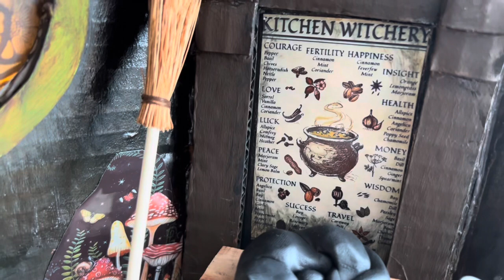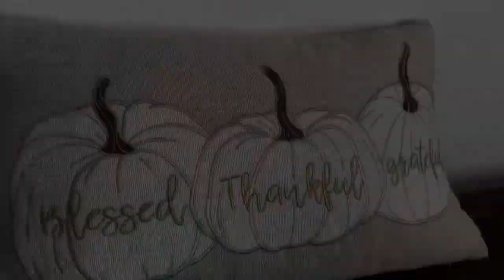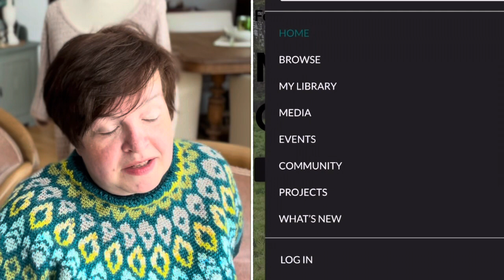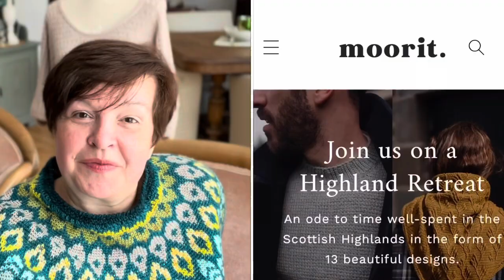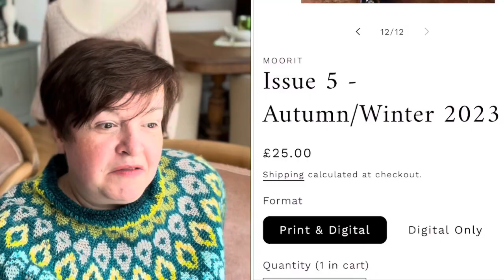The Sunbirdcrochet Podcast - Episode 71 more colourwork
Here's (as promised) the link to the "long tail cast on" starting method video tutorial